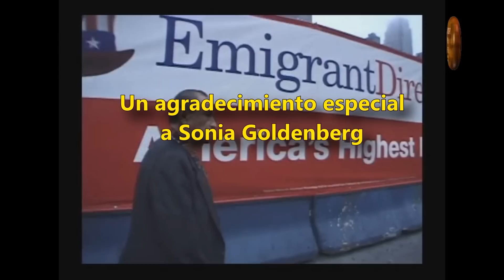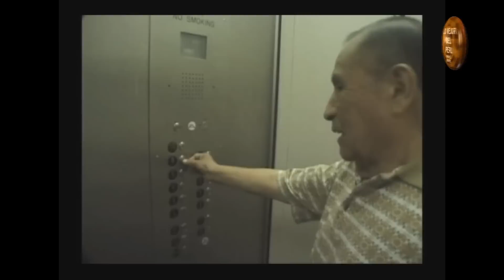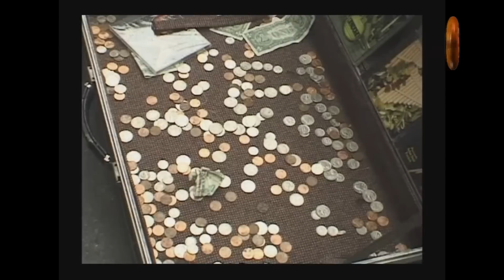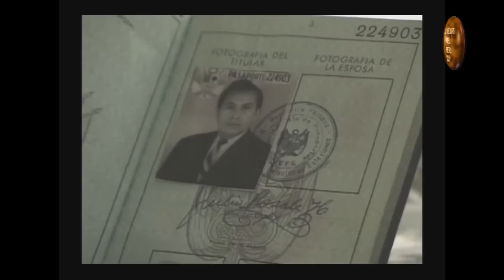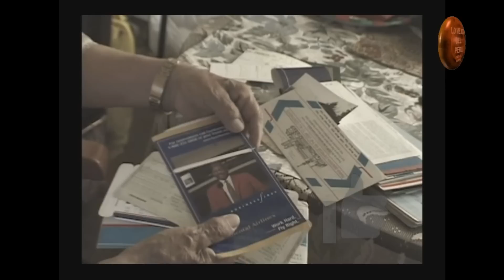JULIO ROSALES HUATUCO - EL PAIS DE LOS SAXOS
Extracto dedicado al Maestro : Julio Rosales Huatuco (Q.E.P.D. )
Documental dirigido y producido por Sonia Goldenberg